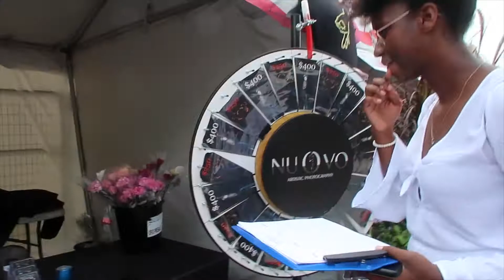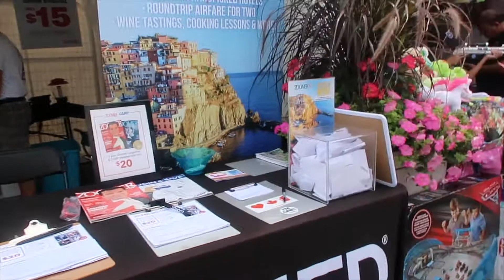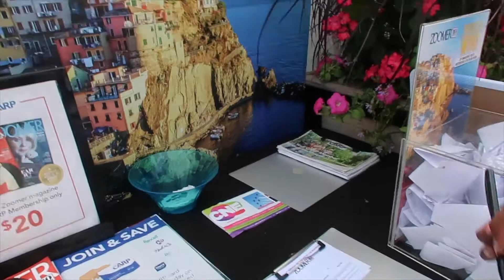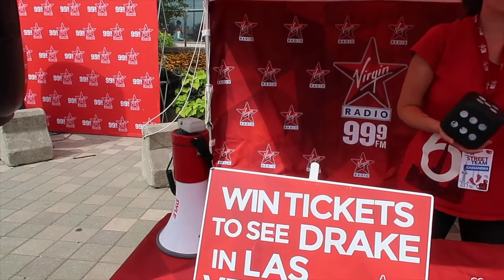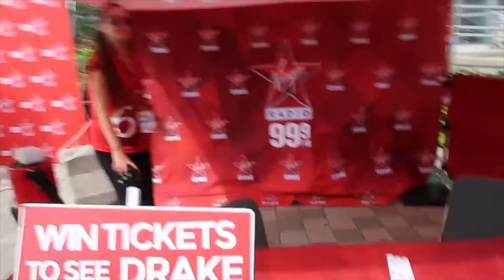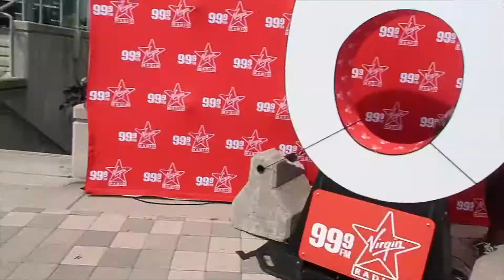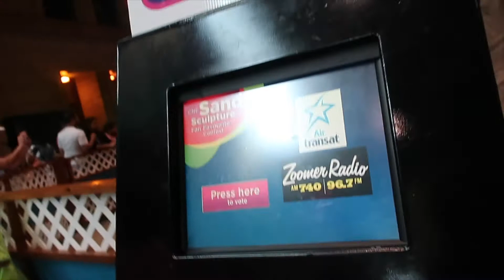LAST DAY OF SUMMER FUN AT THE CNE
WELCOME BACK TO MY CHANNEL EVERYONE! in today's vlog you'll see how my friends and I went to the CNE (Canadian National Exhibition) to have the last day of summer fun. HAVE A GREAT NIGHT AND STAY BLESSED🙂🙏🏾😘